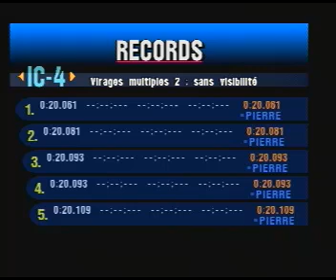Gran Turismo 2 - Licence tests - IC-4 - 20"061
Live record done on Playstation. Run at 1:20.

Done in 2013 but forgot to remove the "private" status.